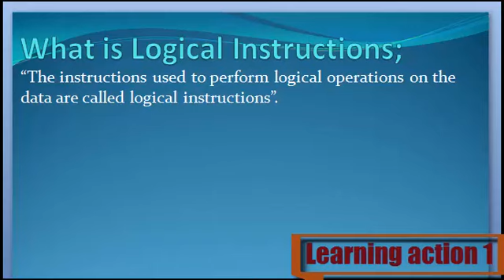What is Logical Instructions. Urdu/ English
Logical Instructions Keya ha janny Urdu or English me

1. What are Logical Instructions
2. Definition of Logical Instructions
3. What is the Logical Instructions
4. Meaning of Logical Instructions
5. Stands for Logical Instructions
6. Who is the Logical Instructions
8. What is meant by Logical Instructions
9. Logical Instructions
10. Learning Action 1
11. Logical Instructions Urdu or English me
12. Logical Instructions  Urdu me
13. Logical Instructions  English me
14. Logical Instructions  in Urdu
15.  Logical Instructions in English
16. Logical Instructions  Keya ha
17. Logical Instructions  Kisay khaty hy
18.  Logical Instructions Isy keya khaty hy
19.  Logical Instructions Urdu and English
20.  Logical Instructions English and Urdu
21. Logical Instructions  English or Urdu
22.  Logical Instructions Describe Kary
23. Logical Instructions  Explain Kary
24.  Logical Instructions Explain Kary Urdu or English
25.  Logical Instructions Describe Kary Urdu or English
26. Logical Instructions  Describe in Urdu
27.  Logical Instructions Describe in English
28. Logical Instructions  Explain in Urdu
30. Logical Instructions  Explain in English